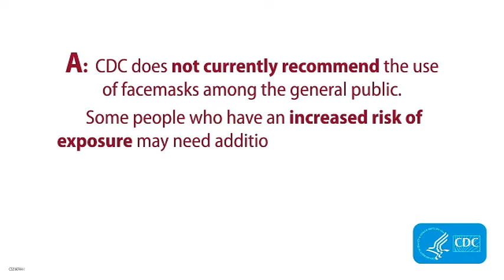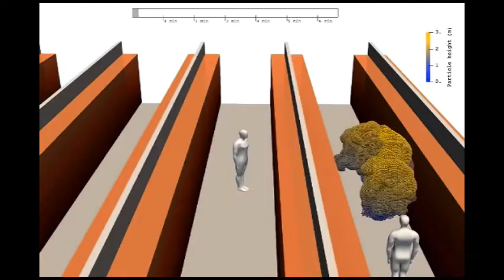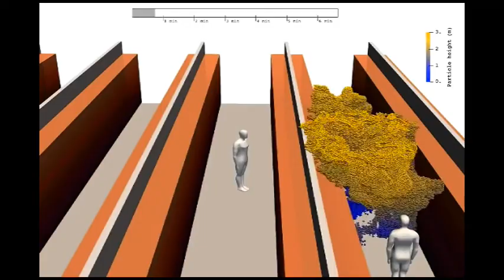CROWBAR CITY CRIME REPORT - W/ ACDJ MIKE - DUMB CRIMINALS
Join Mike for a discussion about crime in the Crowbar City.

Crowbar City Productions
Ryan Phillips Warrior
Mike ACDJ Vancouver